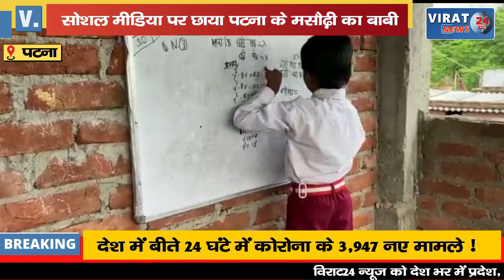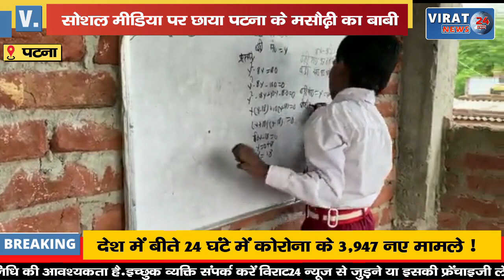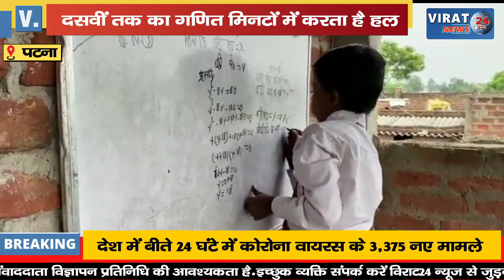कक्षा तीसरी में पढ़ने वाला छात्र दसवीं तक का गणित मिनटों में करता है हल !